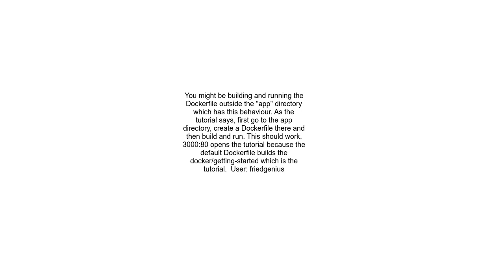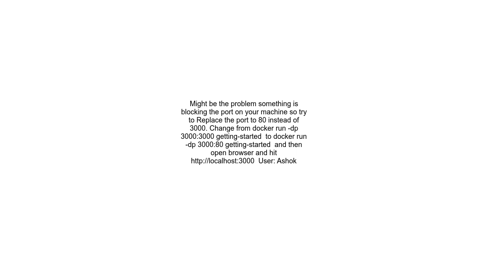Docker tutorial &#39;Getting Started&#39; doesn&#39;t work